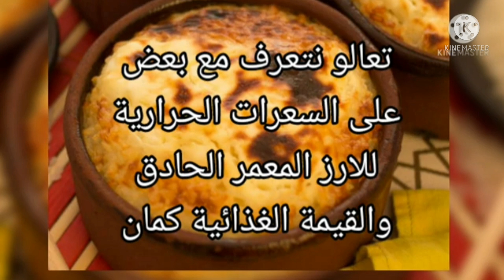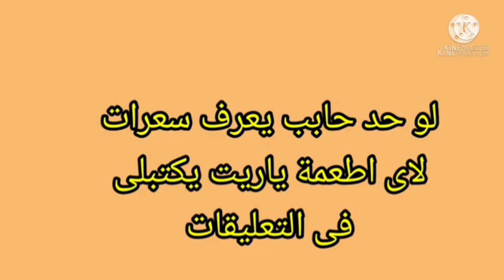السعرات الحرارية فى الارز المعمر الحادق والقيمة الغذائيه كمان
السعرات الحرارية فى الارز المعمر الحادق والقيمة الغذائية كمان ومعرفة سعرات حرارية رز معمر وما هى السعرات الحرارية فى طاجن أرز معمر  والسعرات الحرارية في الأرز المعمر  وما هى السعرات الحرارية للارز المعمر وما هى السعرات الحرارية فى  الرز المعمر والسعرات الحرارية فى الارز المعمر